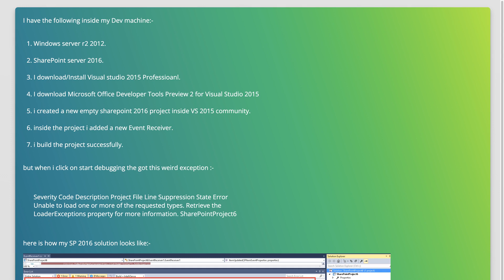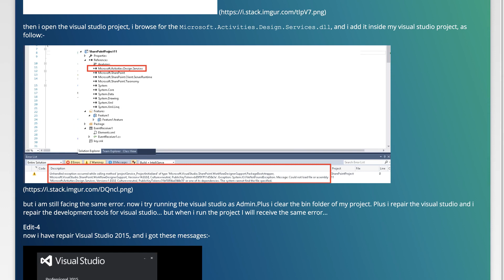Visual Studio 2015 Professioanl is raising the following error :- Could not load file or assembl...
.net: Visual Studio 2015 Professioanl is raising the following error :- Could not load file or assembly &#233

Related to: .net, visual-studio, sharepoint, visual-studio-2015